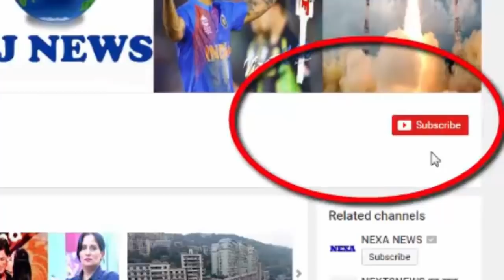प्रमोशन के चक्कर में कंपनी में करने लगा ज्यादा काम, फिर..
Ever heard that a company has expelled her from work, which was working more for her. It must have been surprising to hear

Actually, you have to think that if the employee works more than his working hour, he definitely should get a promotion. But brother, this case has become an exception. A man here was more expensive to work for his company. He has been removed from his job instead. This is such news, after knowing that you will be forced to think that it can really happen.

In fact, due to the overwork of an employee in Spain, Barcelona lost their job. The employee was thinking that he would win the Best Employee award this time, but it turned upside down and he lost his job too.

HJ NEWS !!